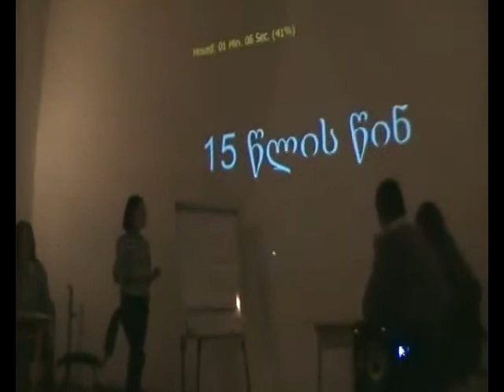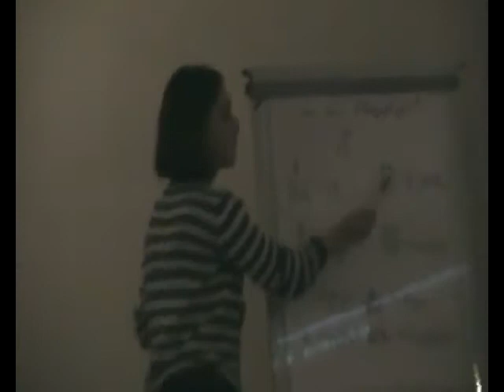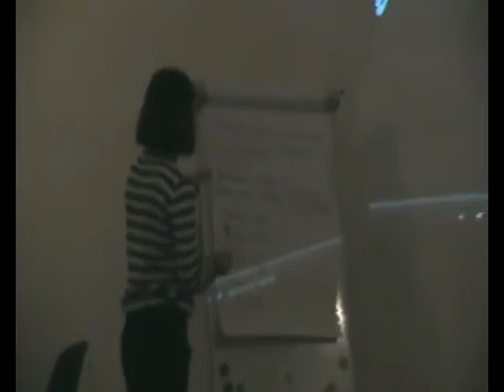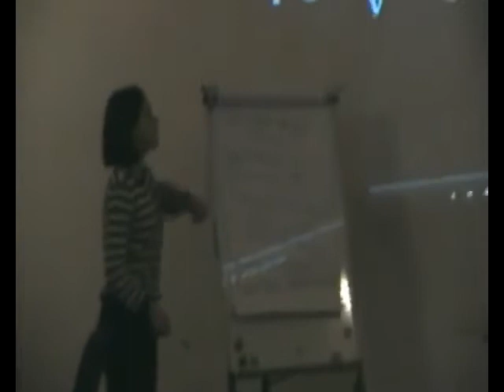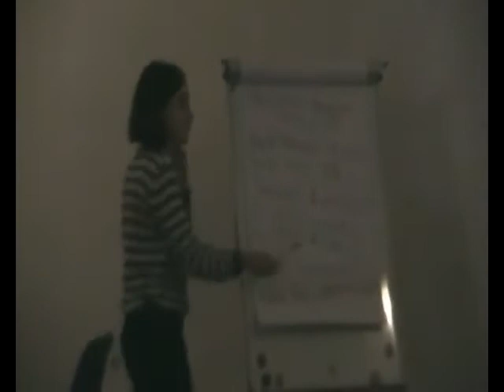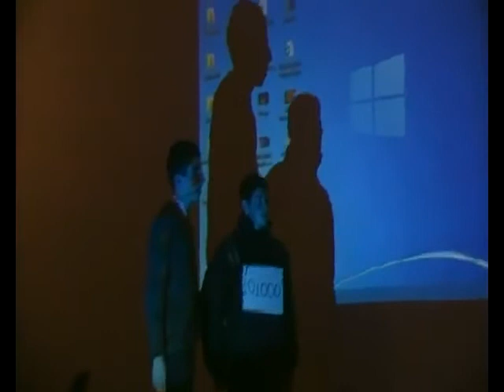ქუთაისი, 41 სკოლა (მე-2 გუნდი)